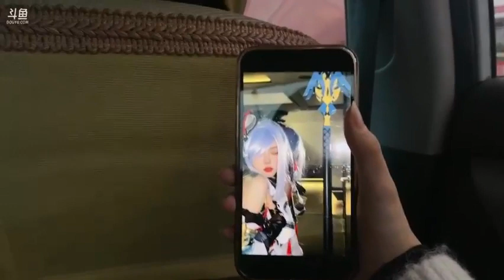【成都】骆雨婷《户外游记》2023年03月23日-01